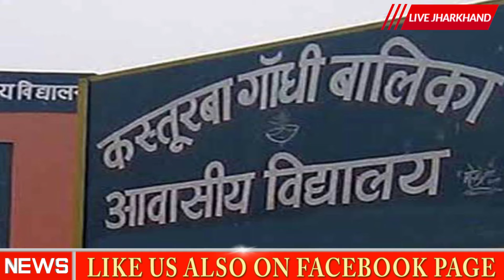DIN KI BADI KHABAR | दिन की बड़ी खबर | Live Jharkhand Breaking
In addition to the major news of Jharkhand, our news channel will present three news bulletins throughout the day based on the news of the country and abroad. This includes three bulletins of 15 minutes each at 11 am, 3 pm and 6 pm. Apart from this, talks, entertainment and other conversations of prominent people will be included.
jharkhand news channel
jharkhand news 2019
jharkhand news election
news channel
live jharkhand news
live jharkhand news video
live jharkhand hindi news
live jharkhand
sports news live
sports news channel
current news jharkhand
jharkhand news current affairs
current news of jharkhand election
current news jharkhand ka
jharkhand current news in hindi
news aaj ka
jharkhand vidhansabha chunao
ranchi news